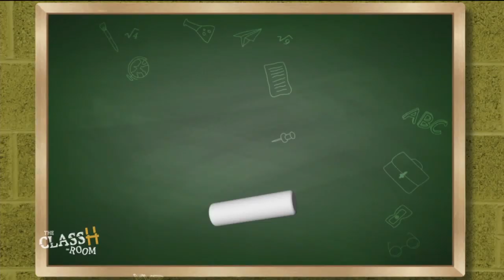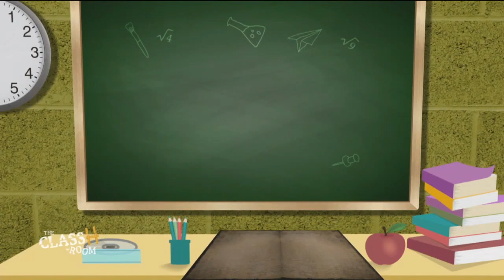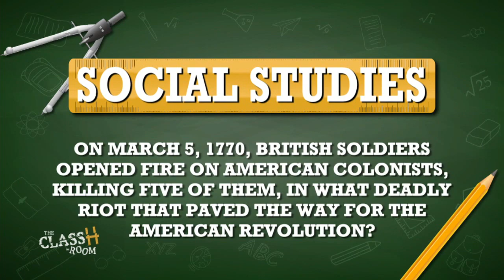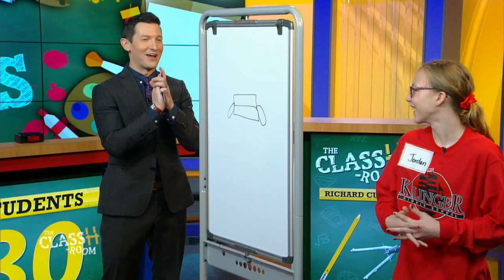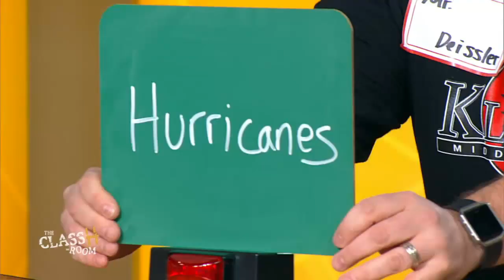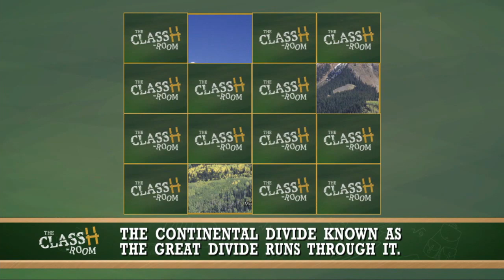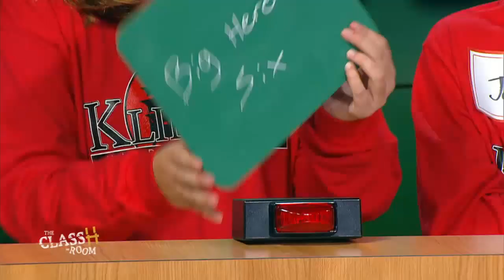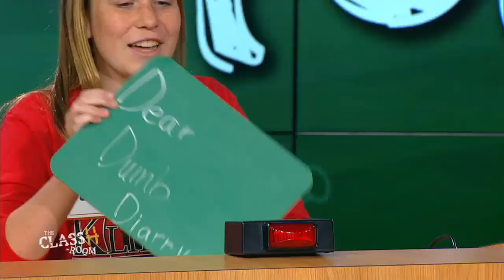The ClassH-Room - Klinger Middle School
Students vs. teachers from Klinger Middle School in Bucks County, Pa., in a test of knowledge and skill. Host Richard Curtis. (Season 2, Episode 65, 12/19/19)